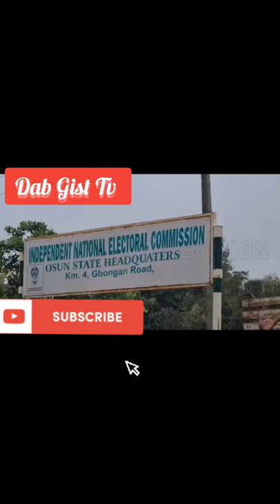Congratulations to Ademola Adeleke as the winner of Osun Governorship Elect|Things you don't know.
Jubilation is still going in Osun State. The people are so happy that Sen. Ademola Adeleke is going to be their next Governor. Jubilation is going on everywhere. Congratulations once again to Osun State. Imole tii de Oooo!

Things to know about Senator Ademola Adeleke

congratulations to Davido's Family

Composed by DAB Gist Tv

Nearly four years after failing, by a small margin, in his bid to govern Osun State, Senator Ademola Adeleke of the Peoples Democratic Party (PDP) has overcome the biggest obstacle to his dream.

On Saturday, he achieved a hard-fought victory over the state’s incumbent Governor, Gboyega Oyetola, of the All Progressives Congress (APC) in the state’s governorship election.

Senator Adeleke, 62, riding on the back of a campaign aimed at developing the state and retrieving what he says is his stolen mandate, secured 403,371 votes, 28,344 more than his closest rival, the incumbent governor. Governor Oyetola polled 375,027 votes.

It was enough for the Returning Officer of the election, Professor Oluwatoyin Ogundipe, to declare him winner and governor-elect.
Senator Ademola Adeleke of the Peoples Democratic Party (PDP) beat 14 other contenders to win the Osun State governorship election
“I declare that Adeleke Ademola Jackson Nurudeen of PDP, having satisfied the requirements of the law, is hereby declared the winner and he is returned elected,” Professor Ogundipe declared, sparking jubilation among Adeleke’s supportersAdeleke Defeats Incumbent Oyetola To Win Osun Governorship Election